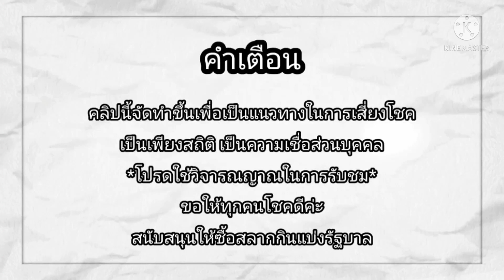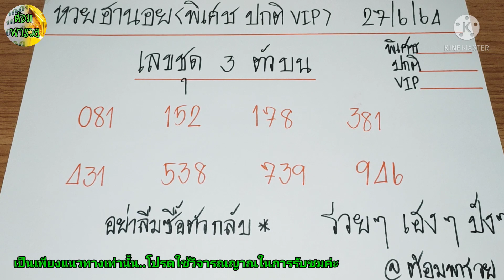หวยฮานอยวันนี้(เลขชุด 3 ตัวเน้นๆ) วันที่ 27/6/64@ต้อมพารวยธูปไอ้ไข่ให้โชค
เน้นสองตัวบนล่าง แนวทางฮานอยวันนี้ แนวทางหวยฮานอยวันนี้ แนวทางหวยฮานอย หวยฮานอยวันที่ 27 มิถุนายน 2564#ฮานอย 27/6/64#แนวทางหวยฮานอย 27/6/64#หวยฮานอย 27/6/64#หวยฮานอยแม่นๆ#หวยฮานอย(เลขชุด 3 ตัวบนเน้นๆ)หวยฮานอยแม่นๆ ผลหวยสดฮานอยวันนี้ หวยฮานอยวันนี้ออกอะไร หวยฮานอยวันนี้เด่นอะไร หวยฮานอยวันนี้ออกอะไร รวมหวยฮานอยวันนี้ เลขเด็ด หวยดัง เลขกำลังวัน เลขเด่นประจำวัน เข้าทุกงวด ต้อมพารวย หวยแม่น ถ่ายทอดสดหวยฮานอย ผลหวยฮานอยย้อนหลัง ผลหวยฮานอย คนใบ้หวย ผลหวยฮานอยสด ถ่ายทอดสดฮานอย หวยเวียดนาม หวยฮานอยเน้นสองตัวบน-ล่าง#ถ่ายทอดสดผลรางวัลฮานอย#ฮานอย ปกติฮานอย VIP#ฮานอย พิเศษ#หวย#หวยดัง#เลขเด็ด#เข้าทุกงวด#แนวทางรวมกวยฮานอย#ฮานอย4D#ฮานอยเฉพาะกิจ#ฮานอยสตาร์